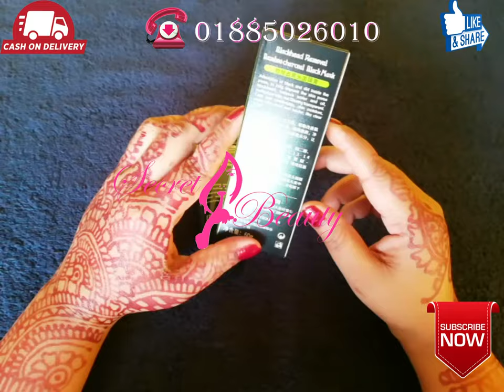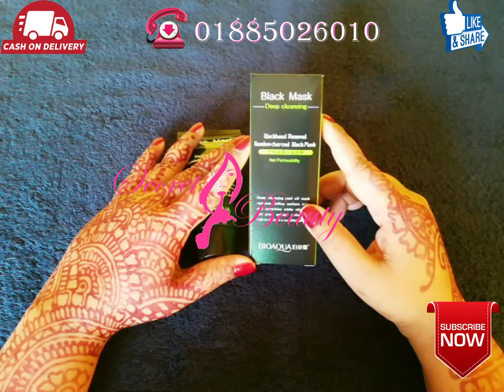১০০% ব্লাকহেটস রিমুভ করে প্রথম বার ব্যাবহারেই | Bioqua Black Mask